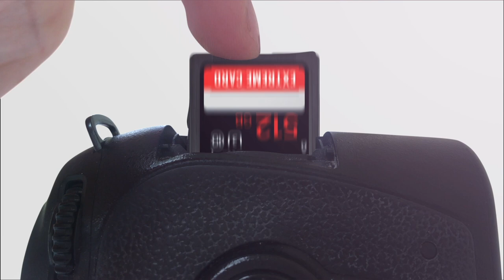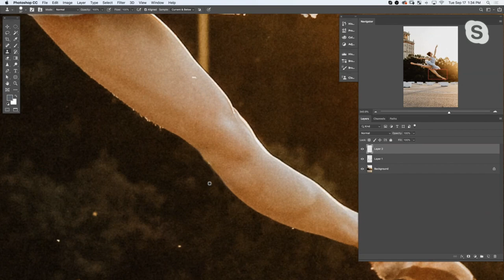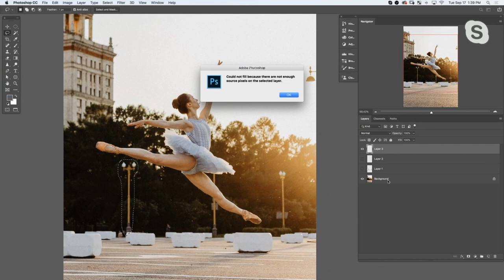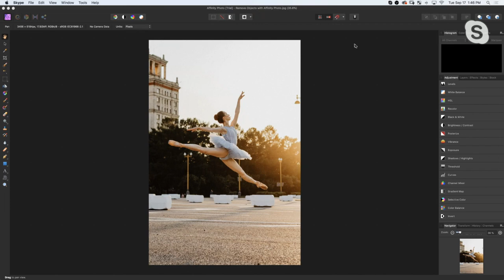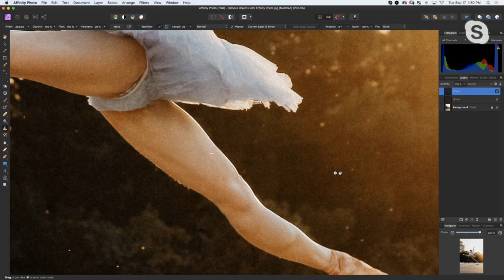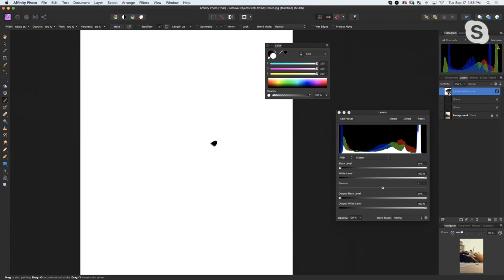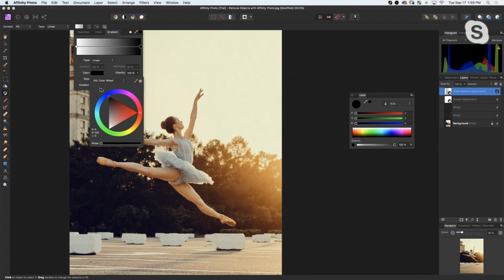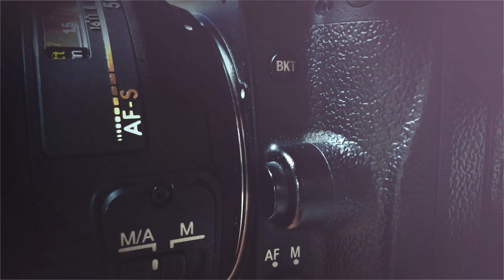Exploring Photoshop Alternatives, with Aaron Nace of Phlearn.com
Never before have we had as many amazing photo processing software choices as we have today. Photoshop remains the 300-pound gorilla, and very much the industry standard. However, many photographers simply do not like Adobe's Creative Cloud subscription model and have been searching for alternatives.

In this interview, Aaron Nace, founder of the amazing Photoshop training site Phlearn joins us to discuss some Photoshop alternatives. Aaron also demonstrates how he would accomplish the same photo editing task, in different applications.